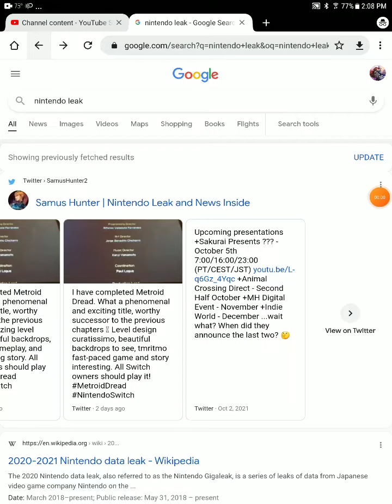indie world in November and Nintendo direct in December according to leak